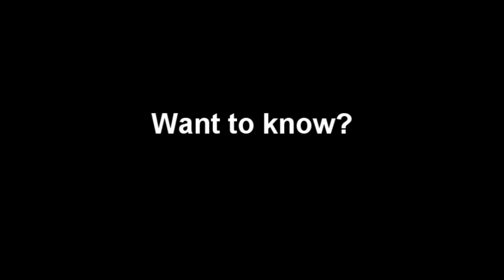Diablo 2 XL The Witch!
Come see what happens :D